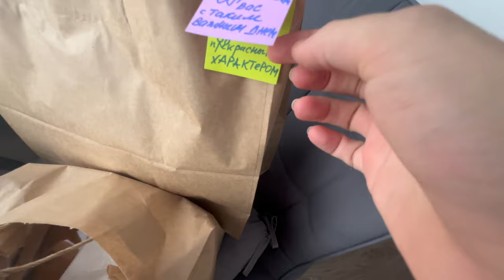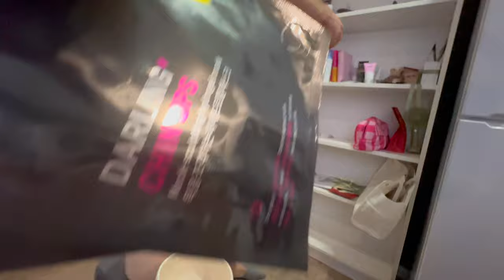VLOG / ВЫПИСКА ИЗ РОДДОМА, ПЕРВЫЕ ДНИ С НОВОРОЖДЕННЫМ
Первый влог молодой мамы. Мы вернулись домой из роддома, покажу вам свою выписку и первые деньки дома. Поделюсь мыслями и своими эмоциями о первых трудностях.
Начинается новый этап влогов. Спасибо, что вы со мной. ❤️

Буду благодарна за ваши лайки и комментарии и с удовольствием отвечу на вопросы. ❤️